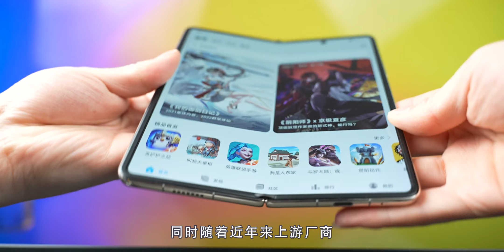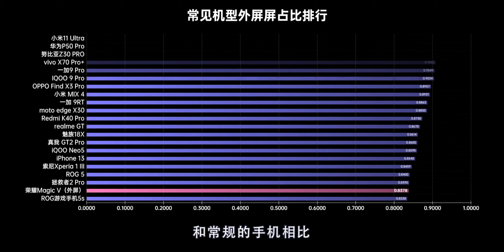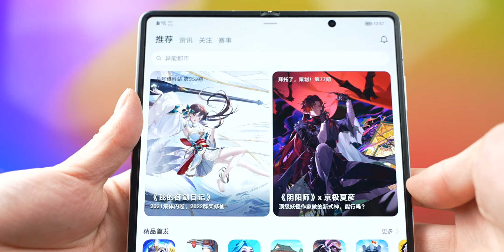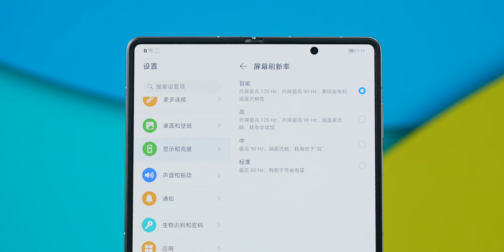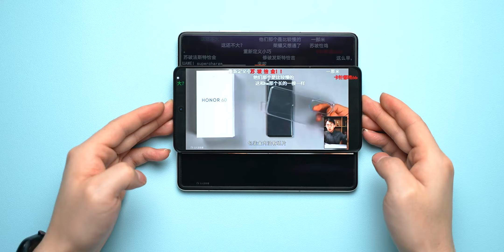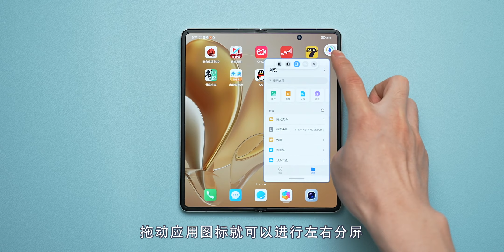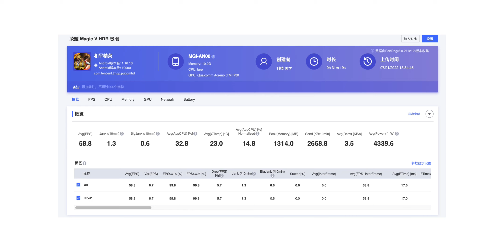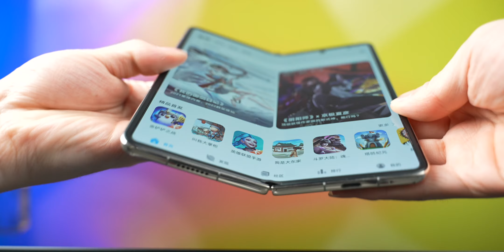【科技美学】荣耀 Magic V详细测评体验 Honor Magic V Review fold screen,超薄合屏厚度 2560x1080分辨率 外屏120Hz高刷 水滴形态铰链设计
@科技美学 下一个视频为你带来详细开箱体验